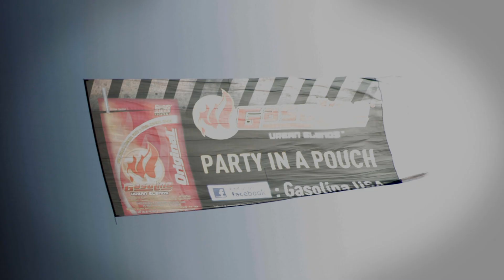Gasolina over Panama City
AirSign Aerial Advertising flying a huge Gasolina billboard over Panama City.